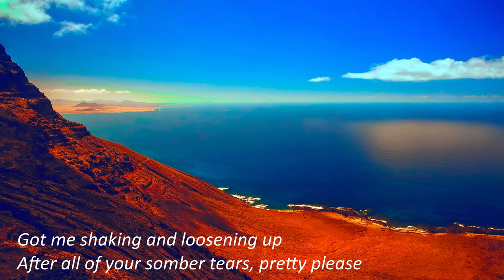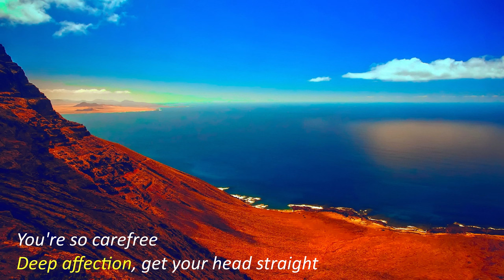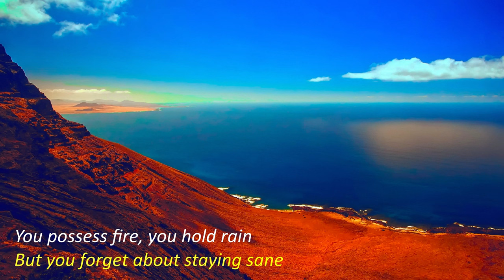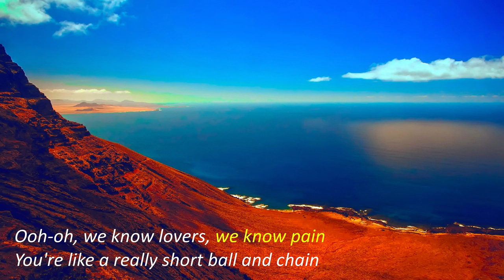Bird Of Figment feat. Cara Rainer - Ball And Chain (Lyrics)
Enjoy this Beautiful Song with Lyrics

Even If the Sky Is Falling Down - Candelion feat. Cara Dee with (Lyrics)

Below you'll find playlist sorted by genre (some update daily some weekly), Just take a sneak peek I think you can find beautiful songs.
Thanks!

Nice Relax Loop (Contains all Short Relaxing songs so you can shuffle list and be surprised of what's next :))